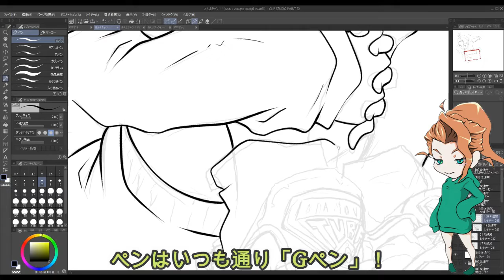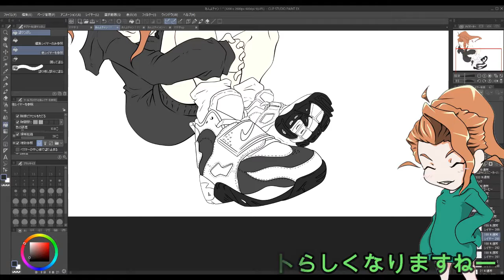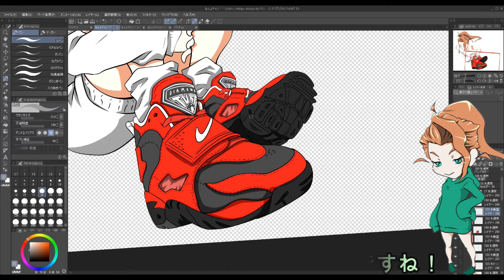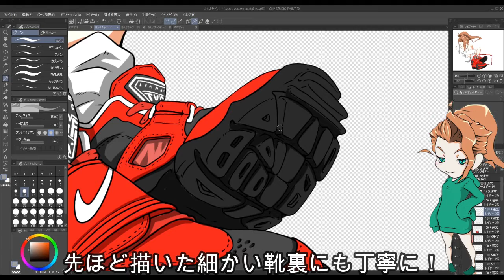【スニーカーイラスト】ダイアモンドターフ/DiamondTurf描いてみた！【イラストメイキング】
スニーカー女子「あんよチャン」によるスニーカーイラスト紹介シリーズ‼

▼スニーカーの詳細はブログにて紹介中！▼

第１８弾は、
NIKEの人気スニーカー
「ダイアモンドターフ/DiamondTurf」のイラストをクリップスタジオにて描いてみました！

このスニーカーは”アメリカの２刀流”の異名を持つレジェンドプレイヤー、
「ディオン・サンダース」のシグネチャーモデル！

イラストレーター青木伴によるイラストメイキング動画！
イラストを通してスニーカーのカッコ良さを再追及していきます！

楽曲提供
OP:kjochan

▼イラストレーター「青木 伴」▼

当イラスト満喫ブログでは、
制作したイラストや題材にした作品やスニーカーを紹介しています！

是非イラスト、動画と合わせてお楽しみ下さい♪